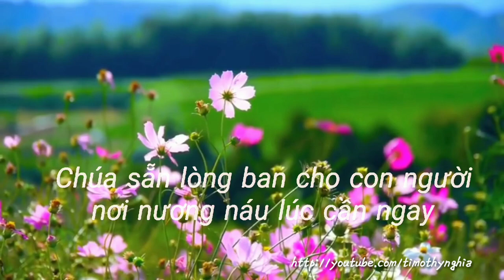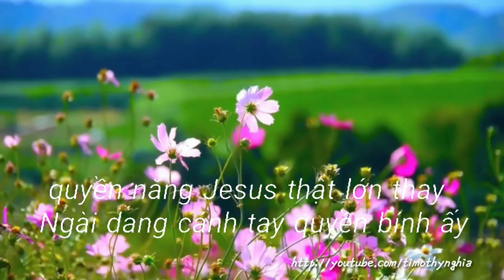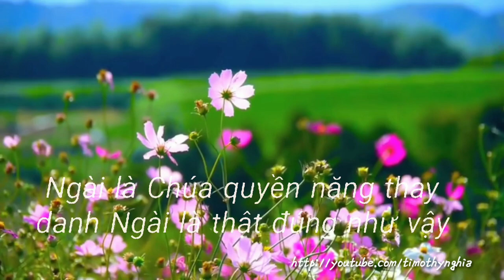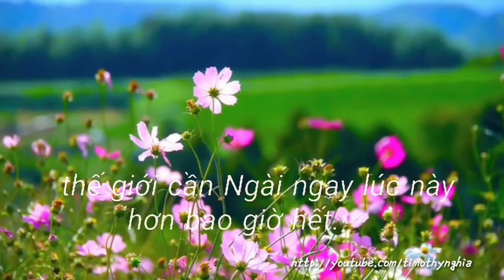Thế Giới Cần Chúa Baet Karaoke